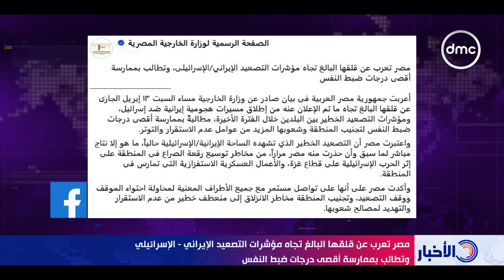مصر تعرب عن قلقها البالغ تجاه مؤشرات التصعيد الإيراني - الإسرائـ يلي وتطالب بممارسة درجات ضبط النفس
نشرة الأخبار - مصر تعرب عن قلقها البالغ تجاه مؤشرات التصعيد الإيراني - الإسرائـ يلي وتطالب بممارسة اقصى درجات ضبط النفس